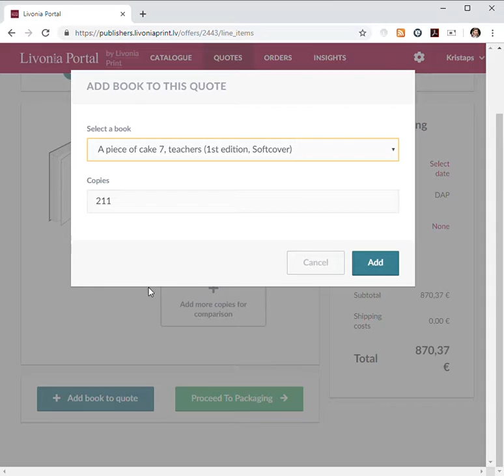LP Portal, issue with copies amount